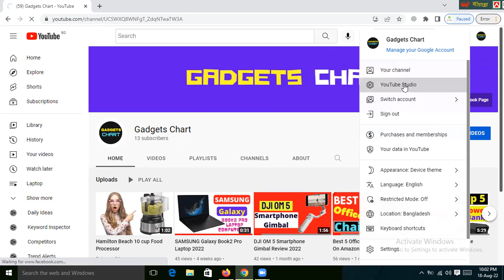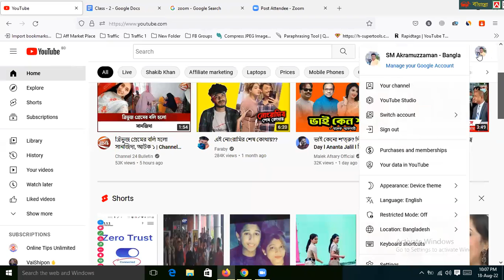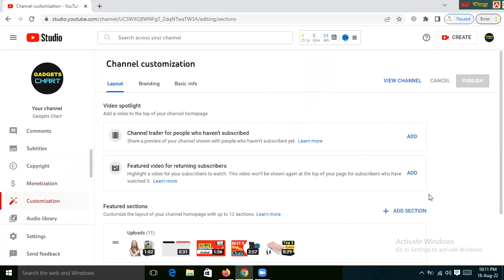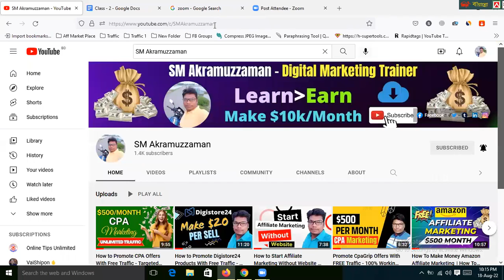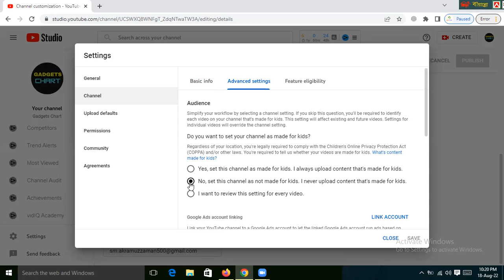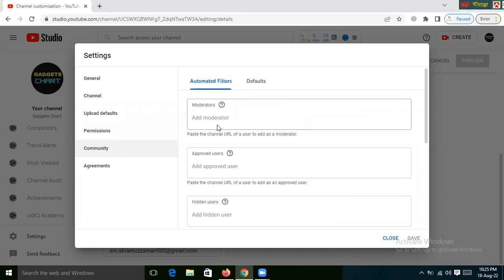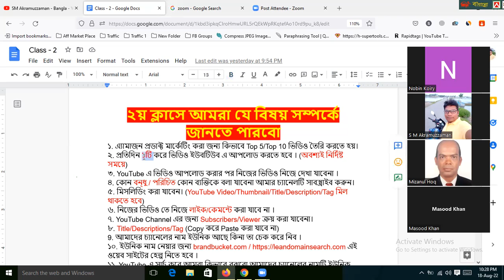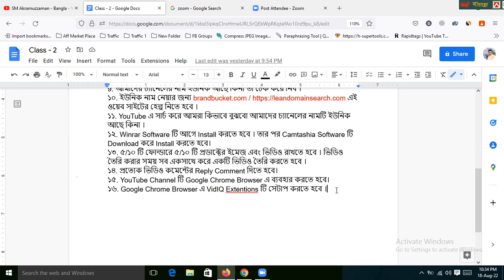YouTube চ্যানেল সেটাপ - YouTube এ ভিডিও আপলোড করার আগে যে বিষয়গুলো জানতে হবে।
Thanks
SM Akramuzzaman

ইউটিউব চ্যানেল খোলার নিয়ম
how to create a youtube channel
ইউটিউব চ্যানেল খোলার সঠিক নিয়ম
youtube bangla tips